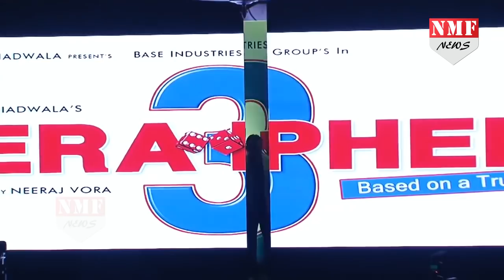Akshay को John ने किया Replace, Hera Pheri 3 में नजर आएंगे ये Stars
The third installment of the 'Hera Pheri' franchise has added Abhishek Bachchan and John Abraham to its star cast, producer Firoz A Nadiadwala announced. Titled 'Hera Pheri 3', the comedy will be written and directed by Neeraj Vora, who helmed the second film 'Phir Hera Pheri'.